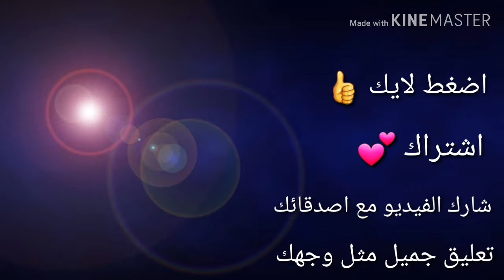ببجي موبايل / تجربة ماب الزومبي الجديد لاول مره ؟؟؟؟؟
ليصلك كل ماهو جديد 💕💕💕